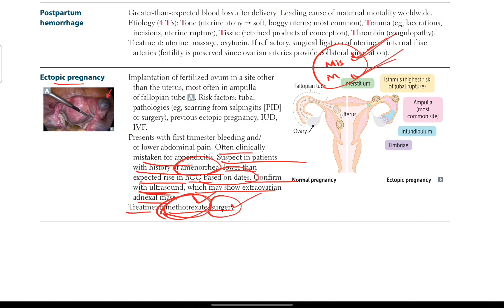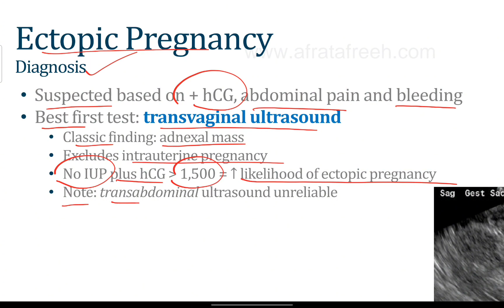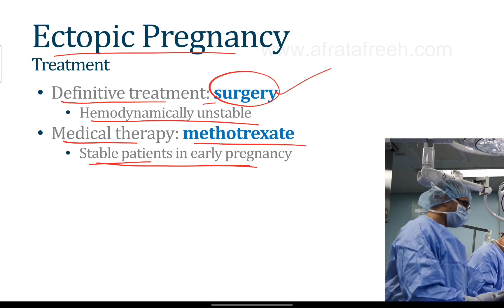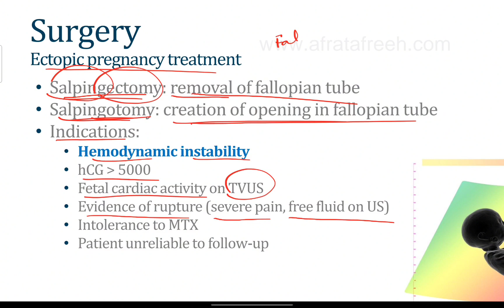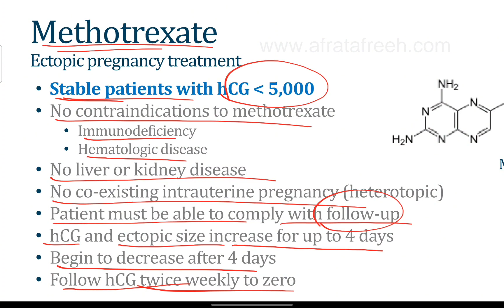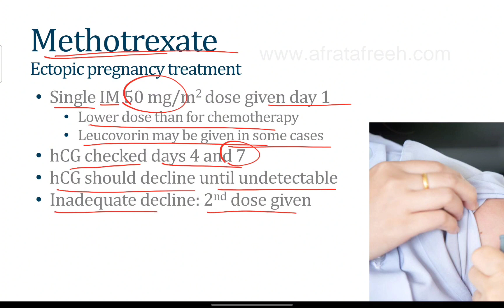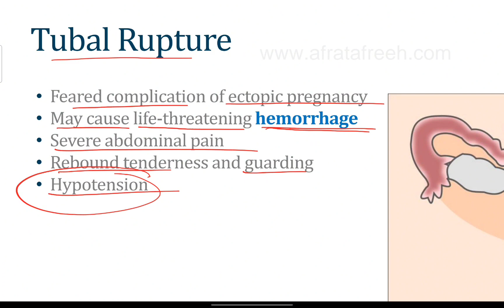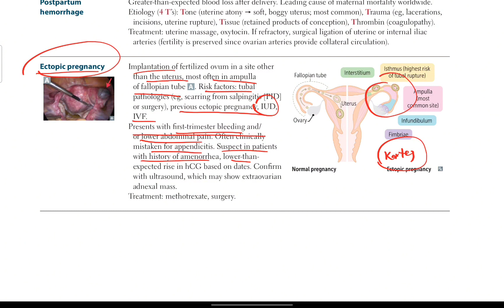Ectopic pregnancy | Reproductive # 16 | First Aid USMLE in Urdu/Hindi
Contents in this video:

• ectopic pregnancy signs & symptoms
• ectopic pregnancy
• ectopic pregnancy kya hoti hai
• ectopic pregnancy lecture
• ectopic pregnancy symptoms
• ectopic pregnancy signs & symptoms in urdu
• ectopic pregnancy treatment
• ectopic pregnancy selfless medicose
• ectopic pregnancy ke baad dubara pregnancy hoti hai in hindi
• ectopic pregnancy signs & symptoms in hindi
• ectopic pregnancy in urdu
• symptoms of ectopic pregnancy in urdu
• ectopic pregnancy ki alamat in urdu
• ectopic pregnancy lecture in urdu
• after ectopic pregnancy when to get pregnant again in urdu
• ectopic pregnancy ultrasound in urdu
• ectopic pregnancy usg
• ectopic pregnancy usg findings
• ectopic pregnancy usmle
• ectopic pregnancy usg report
• ectopic pregnancy us
• ruptured ectopic pregnancy usg
• ectopic pregnancy ultrasound in hindi
• ectopic pregnancy causes
• ruptured ectopic pregnancy
• ectopic pregnancy diagnosis
• ectopic pregnancy signs
• ectopic pregnancy test
• pathophysiology of ectopic pregnancy
• tubal pregnancy
• ectopic pregnancy pain
• what is ectopic pregnancy
• first aid usmle reproductive system
• reproductive first aid
• reproductive system first aid
• reproductive usmle
• reproductive usmle step 1
• reproductive usmle
• reproductive pharmacology usmle
• reproductive embryology usmle
• reproductive anatomy usmle
• usmle reproductive questions
• reproductive physiology usmle
• first aid lectures
• first aid lectures in urdu
• usmle first aid lectures
• usmle first aid lectures in urdu
• usmle first aid book lectures
• first aid made easy lectures
• first aid pathology lectures
• first aid usmle step 1 videos
• first aid usmle
• first aid usmle step 1 lecture
• first aid usmle lecture videos
• first aid usmle step 1
• first aid urdu
• first aid usmle lectures
• Reproductive System